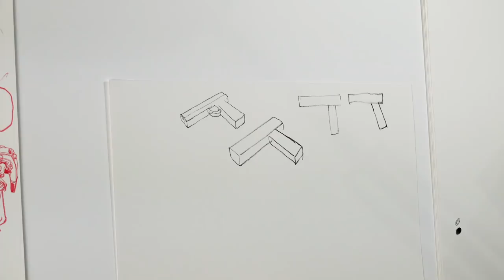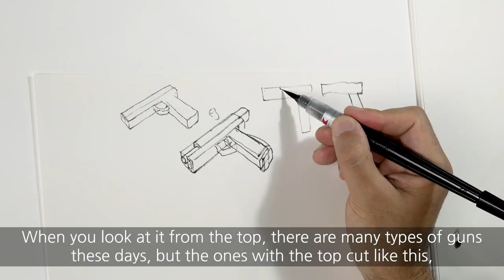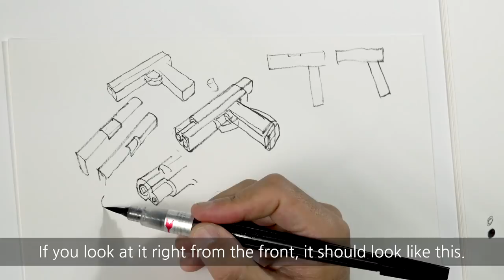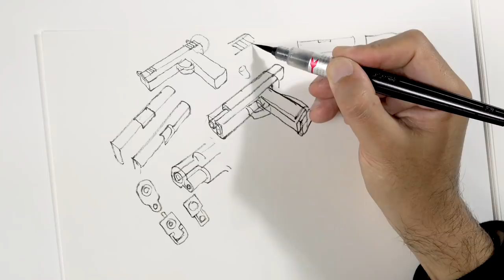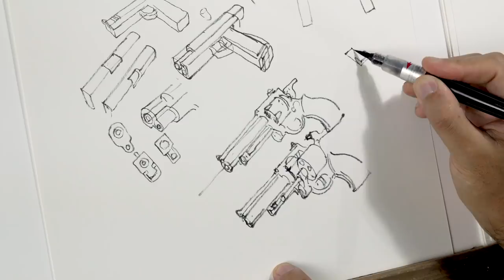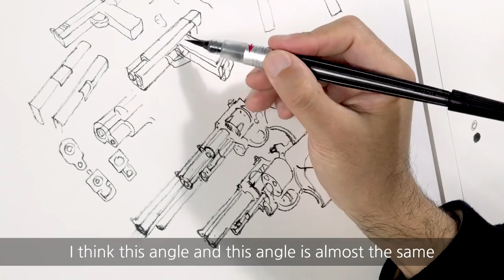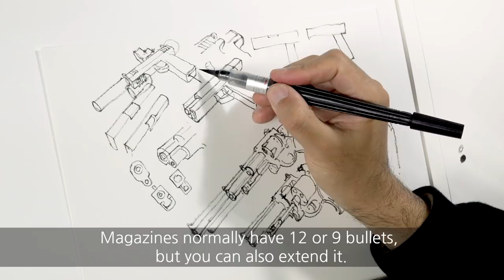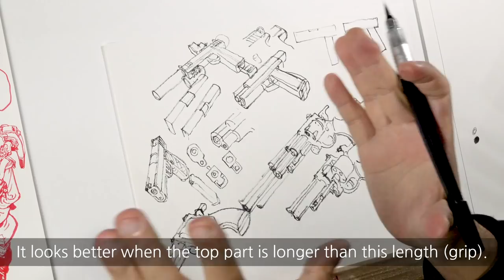Kim Jung Gi - How to Draw Guns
In this video, Master Kim will show you how to draw guns in this demonstration tutorial.